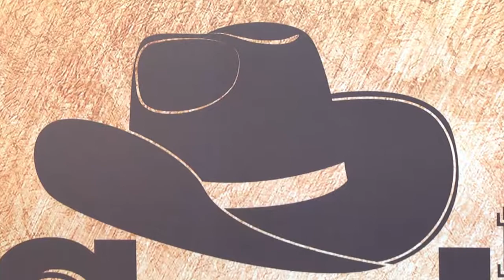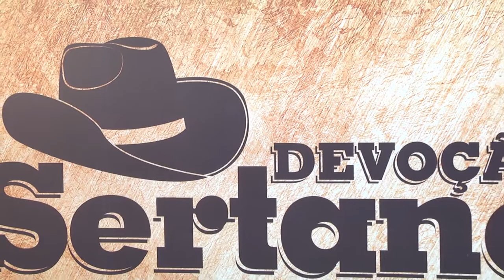PROGRAMA DEVOÇÃO SERTANEJA - PAULO LEITE PARTE 01